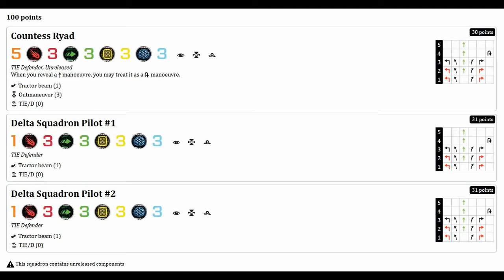X-Wing Battle Report : Triple B-Wing Vs Triple Tie Defender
X-Wing Battle Report :

Triple B-Wing Vs Triple Tie Defender